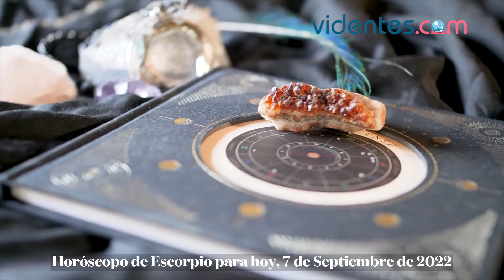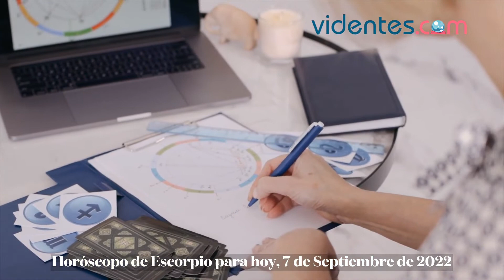HORÓSCOPO DIARIO 💖🎁🌔 ESCORPIO ♏ MIÉRCOLES, 7 DE SEPTIEMBRE DE 2022